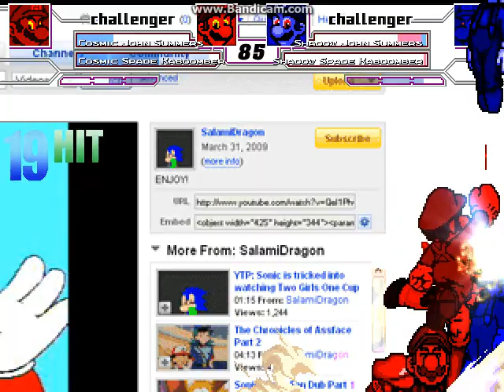MUGEN Team YouTubers vs Team Cosmic YouTubers + Extra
Team YouTubers:
John Summers
Spade Kaboomber
harvyj197727
Cyber Yoshi IRL